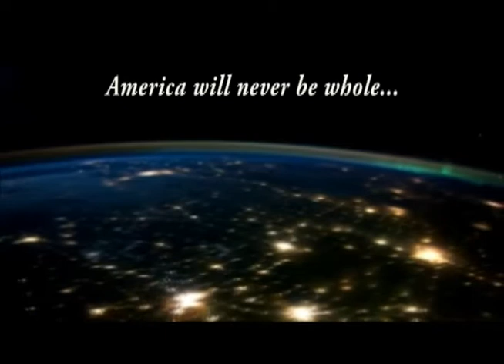Fr. Frank Pavone at Wisc Right to Life Madison Event May 7 2013